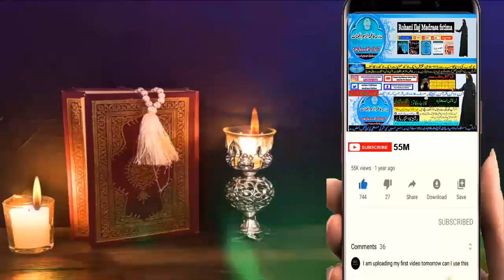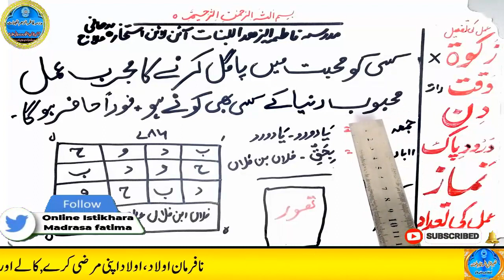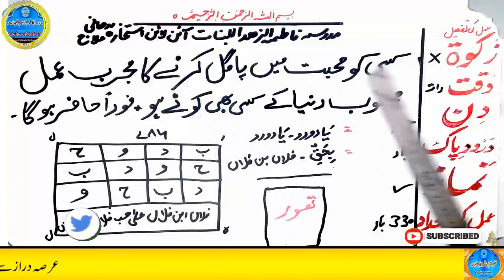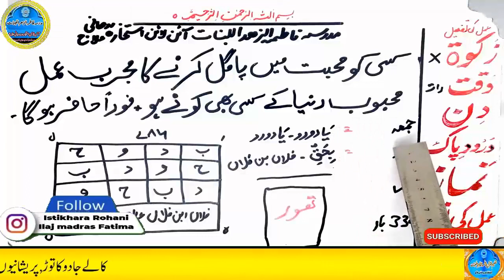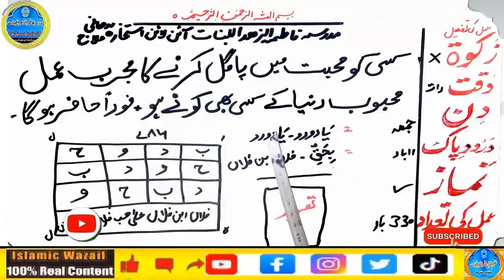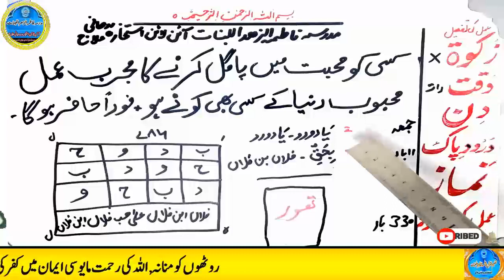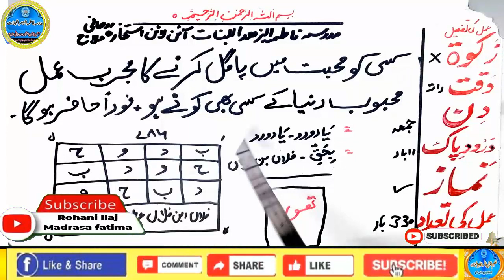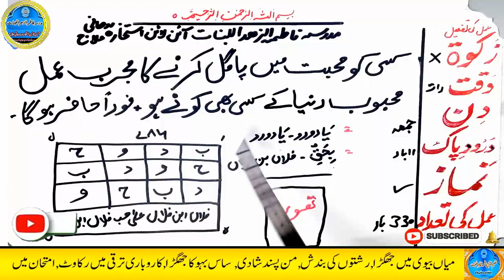mohabbat ka wazifa, wazifa for love, love marriage, mohabbat ka wazifa aag jesa, mohabbat ka taweez